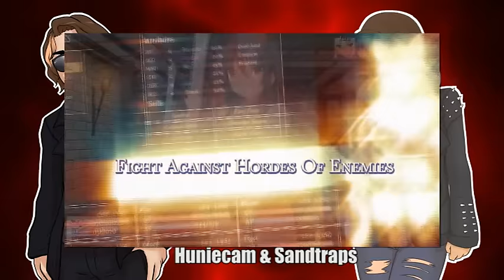Huniecam & Sandtraps - Datcast Episode 10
On todays Podcast we talk, Huniecam, Dead Or Alive & names for that special place!

--Podcast Links--